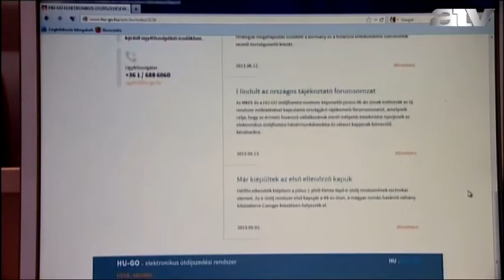Éjfélkor indult, de már kétszer leállt az e-útdíj rendszere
Az Állami Autópálya Kezelő Zrt., mint a HU-GO elektronikus útdíjszedési rendszer díjszedője által hétfőn 07.30 és 10 óra között elrendelt üzemszünet véget ért, így 10 órától a 3,5 tonna megengedett legnagyobb össztömeget meghaladó tehergépjárművek számára a teljes díjköteles úthálózaton ismét kötelező a díjfizetés - közölte a Nemzeti Infokommunikációs Szolgáltató Zrt. hétfőn.